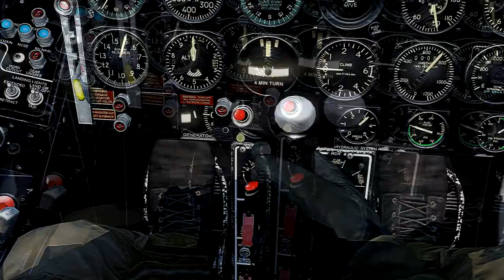Sabre impossible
Mission Impossible by Lalo Schifrin - from youtube